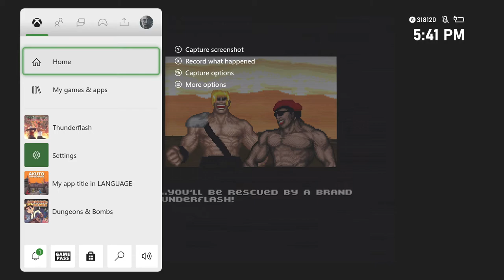How not to play Thunderflash 3